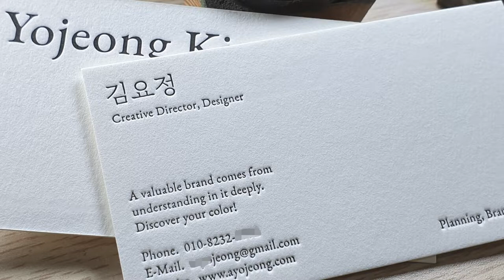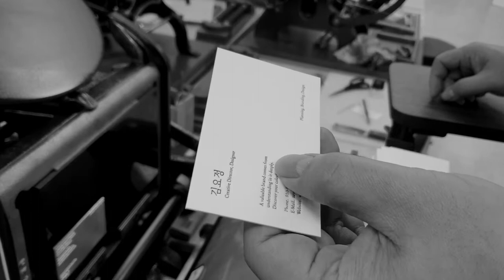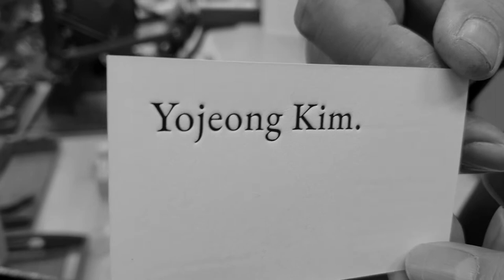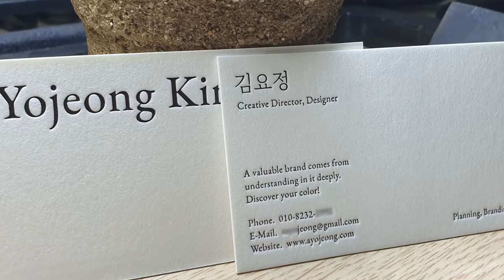TableTop Letterpress Business card. 양면 검정 레터프레스 명함만들기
테이블탑 장비를 이용해 레터프레스 고급 명함을 제작했습니다.